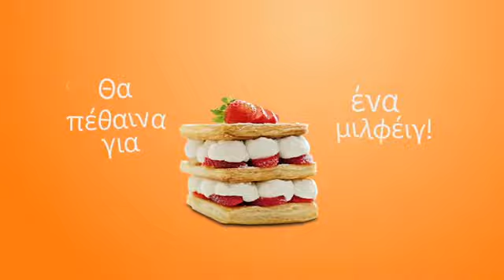ROAD SAFETY tilefonima REACTION